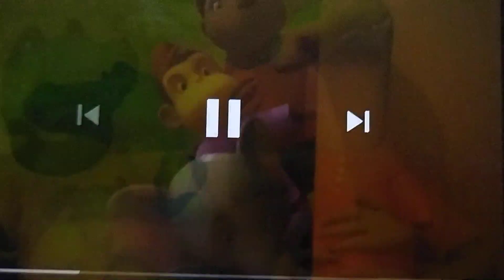crocodiles and alligator burps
biggest burps